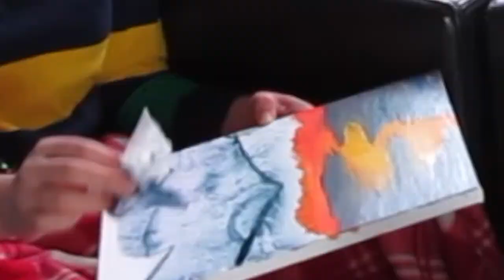Following a Bob Ross Tutorial | Falmouth Uni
Myself and my flat mates, Isla and Silvie decided to follow a bob ross tutorial. This is the out come, it was quite fun we now have them up on our wall in our flat. I'm so happy to be in a flat with friends who want to do this kind of stuff with me.

Instagrams